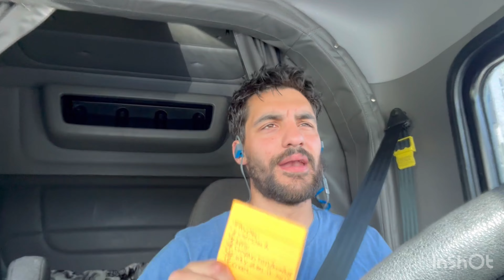Metaphors in Star Wars is BIBLICAL ￼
Talking about the six levels of thinking and how to use it in a practical way. I’m going to explain it in ways that I kind of understand and how I understood it youtube clips sneako zherka freshandfit bible streamer religion starwars bible religion philosophy ￼￼￼